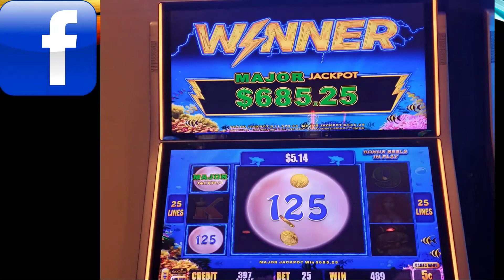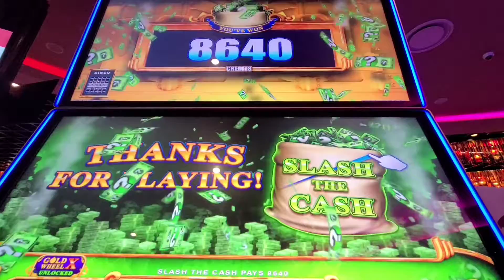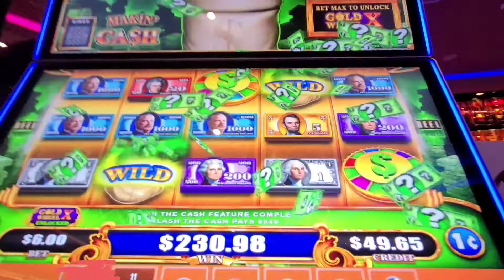BIG WIN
Makin Cash

Places to stay up to date on my page click the about me!

Music I do not own the copywrite of any music that is played.

I do not represent the Florida Lottery, Georgia Lottery, Mississippi Lottery, any Lottery provider, any casino, nor Youtube. Please gamble responsibly. This video is only for entertainment.